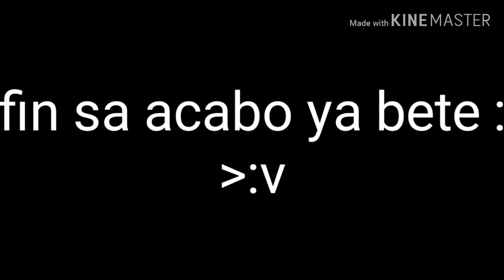°•Vídeos recomendaré de youtuber o amigos de youtuber °•